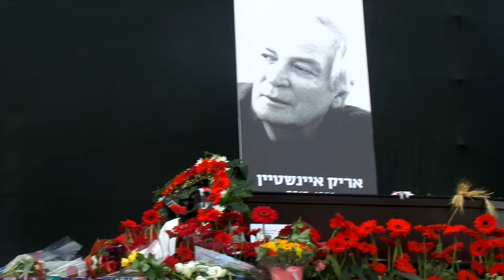קורין אלאל מבצעת את "זן נדיר"-מול ארונו של אריק איינשטיין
בעת טקס הפרידה מאריק איינשטיין- מ קורין בצעת את "זן נדיר"